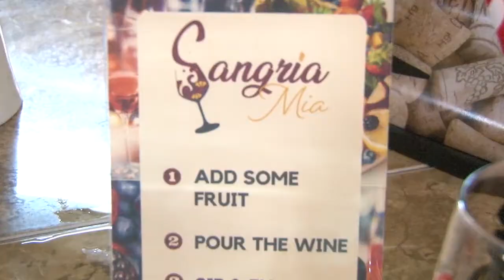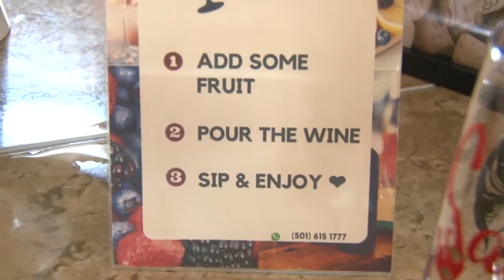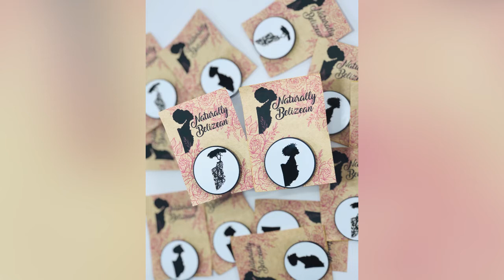A Look At Two More Small Belizean Businesses